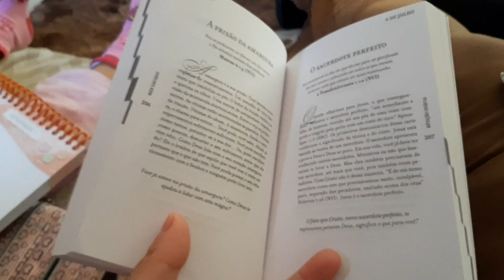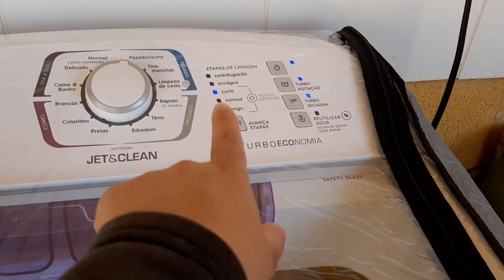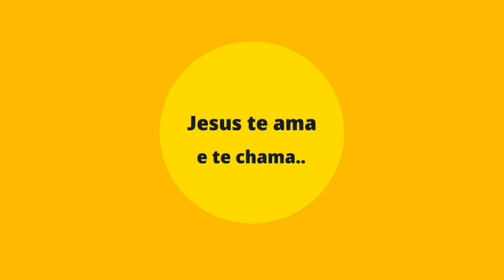Rotina de Segunda-feira!! casa 🏡 roupas- almoço 🥘 e muito mais!!